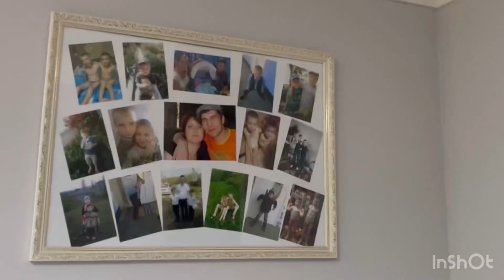Surpriza pentru cea mai buna mama și bunicuța ❤️